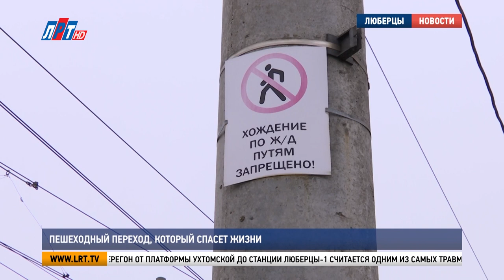Пешеходный переход, который спасет жизни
Надземный пешеходный переход через железную дорогу, который соединит улицы Карла Либкнехта и Ленина, построят уже к концу следующего года. Проектирование объекта завершено и получило положительное заключение  «Мособлгосэкспертизы». Какие работы сейчас там проводят, узнавала наша съемочная группа.

Перегон от платформы Ухтомской до станции Люберцы-1 считается одним из самых травмоопасных на Казанском направлении. С начала года здесь погибли 6 человек. А за последние 3 года переход через железную дорогу стоил жизни 34 нарушителям. По поручению губернатора Московской области Андрея Воробьева, на этом участке появится разноуровневый пешеходный переход.

Владимир Волков, глава г.о. Люберцы: «С двух сторон это будут бетонные шахты, оборудованные лифтами, для, в том числе, маломобильных групп, и сам пролет будет достаточно современный, симпатичный, стеклянный. К работам подрядная организация приступит в ближайшее время».

Сейчас рабочие занимаются подготовкой строительной площадки. У жителей ближайших домов возникают вопросы, связанные со строительством и дальнейшим использованием перехода.

«Если сейчас здесь поставить пешеходник, я не говорю, что там будут ходить только алкоголики, но в зимний период времени хорошее место, чтобы погреться и выпить, грубо говоря».

«У вас будет забор, к вам никто сюда не сможет пройти. В пешеходном переходе погреться? Он будет неотапливаемым этот пешеходный переход».

Чтобы подробнее ознакомиться с проектом, глава городского округа Люберцы пригласил жителей в администрацию. На  возведение пешеходного перехода строителям понадобится ровно год.